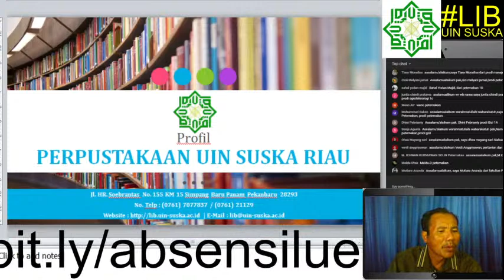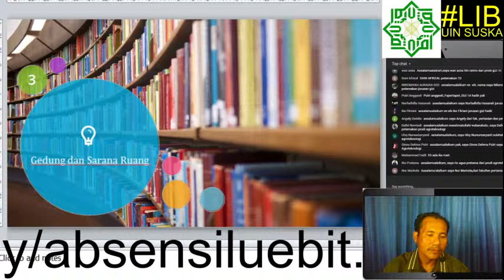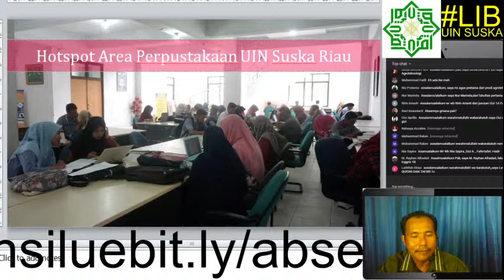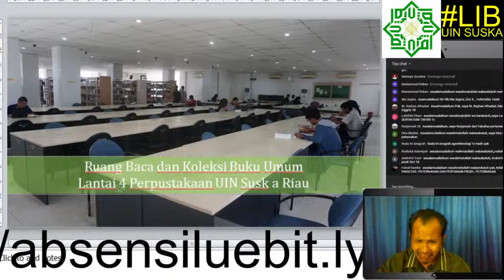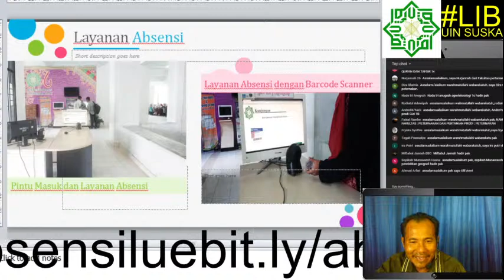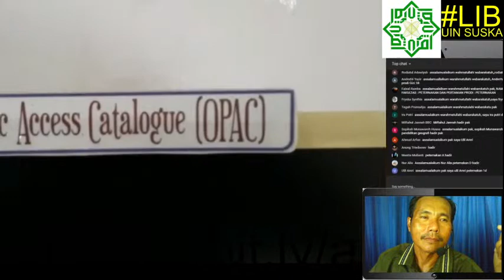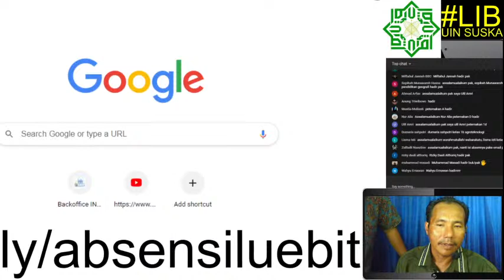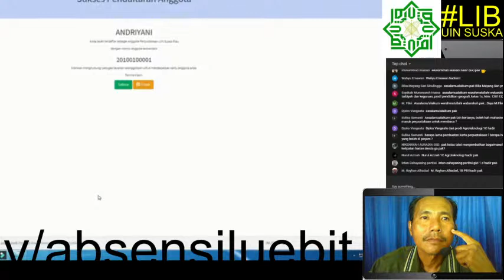Sosialisasi Perpustakaan UIN Suska Riau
Sosialisasi Perpustakaan UIN Suska Riau 1 des